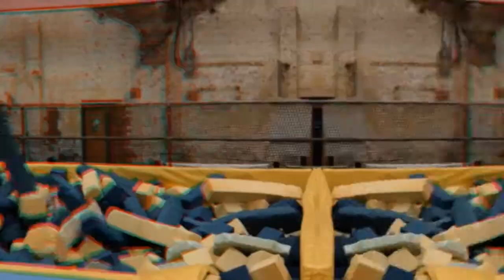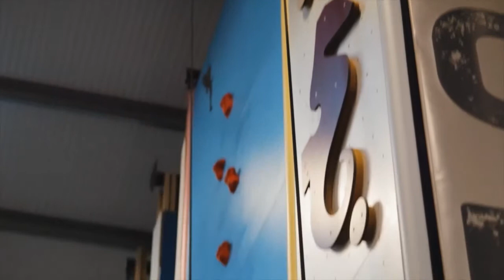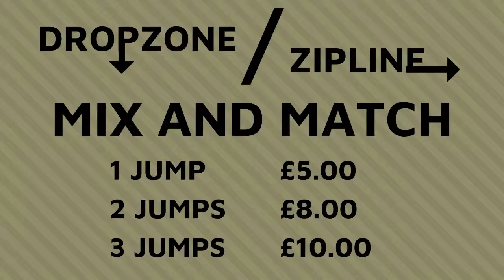ROF 59!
Look what we can do! Open sessions, family session, little angel sessions, adventure climb, wall climb, bouldering, zipwire so so much more!